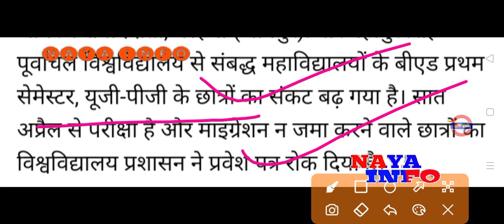Vbspu बड़ा बदलाव 🎯|Vbspu News Today|Vbspu Time Table 2022|Vbspu Exam Date 2022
vbspu
vbspu news
vbspu exam
purvanchal university
vbspu
vbspu
vbspu exam
vbspu